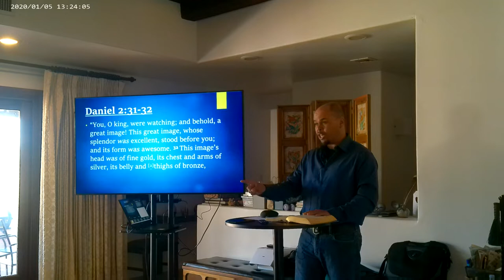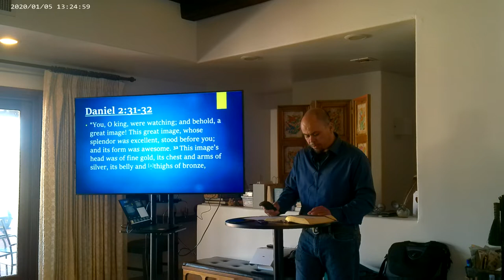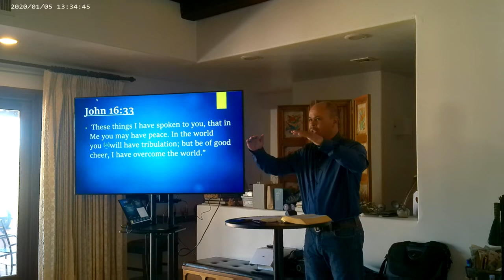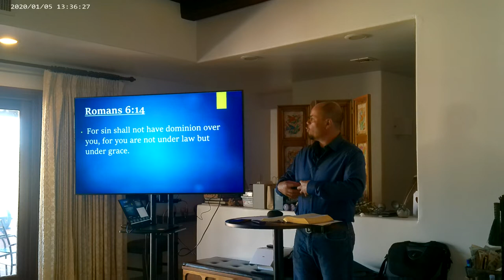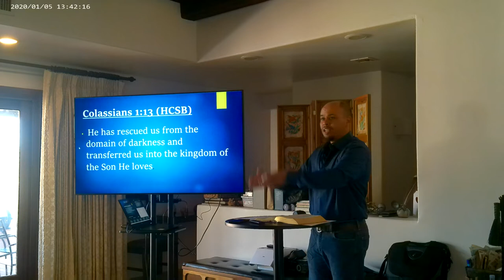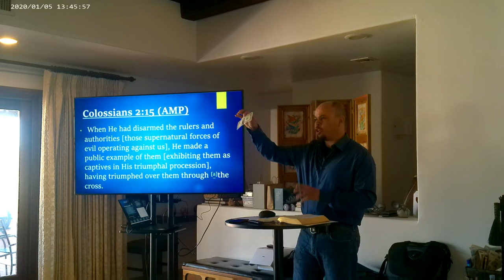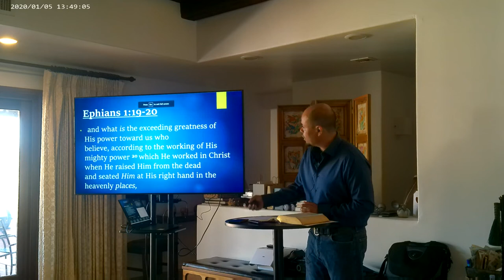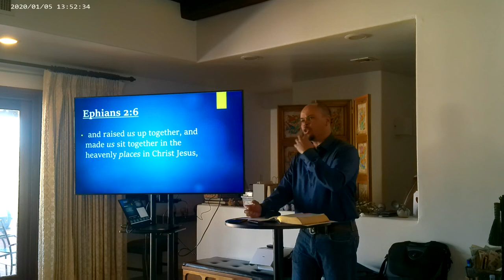Heaven's Authority | Thaddeus Jones | Life Harvest Church | Tucson AZ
Heaven's Authority Given to Us Through the Lord Jesus Christ